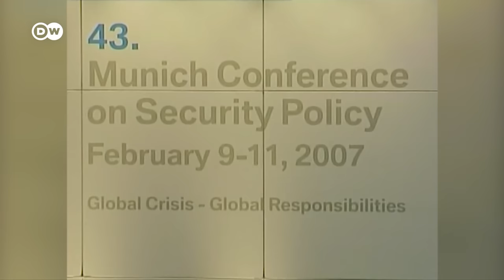Воспоминания о речи Путина на Мюнхенской конференции по безопасности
В этом году Россия впервые за 20 лет отказалась от участия в Мюнхенской конференции по безопасности. 15 лет назад именно там Владимир Путин произнес свою знаменитую речь, которую многие журналисты и эксперты посчитали объявлением новой холодной войны между Россией и Западом.